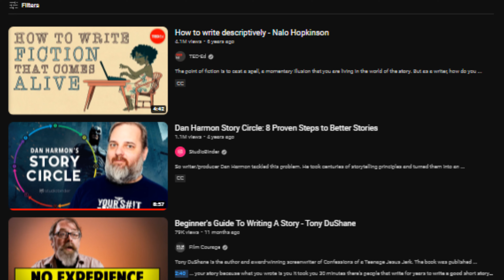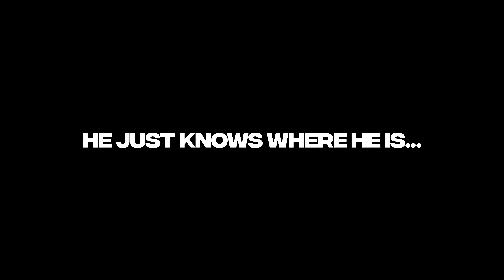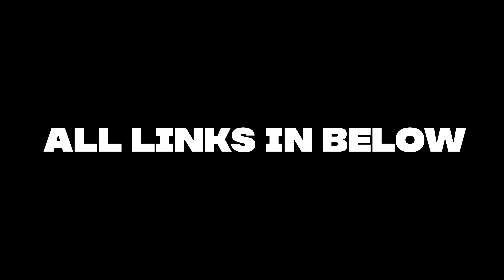The Future Of YRG: Return Of The Knees...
Had to be said.